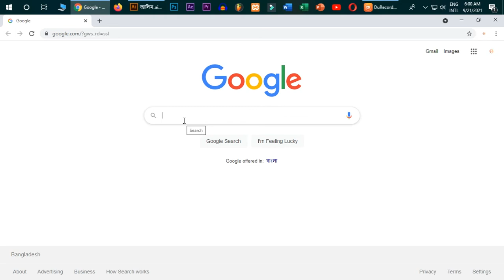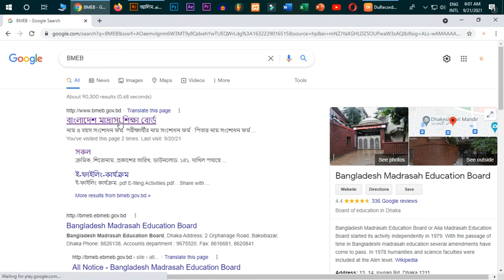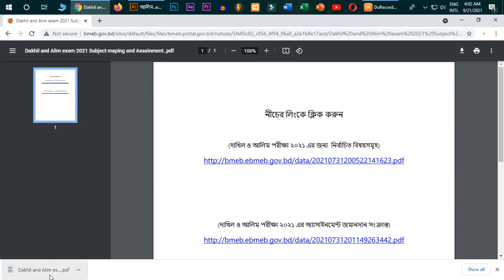ডাউনলোড করেন ২০২১ সালের আলিম ও দাখিল পরিক্ষার কোন কোন বিষয় পরিক্ষা হবে PDF file.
ডাউনলোড  করেন  ২০২১ সালের আলিম ও দাখিল পরিক্ষার  কোন  কোন বিষয় পরিক্ষা হবে  PDF file.  Dakhil and Alim exam 2021 Subject maping